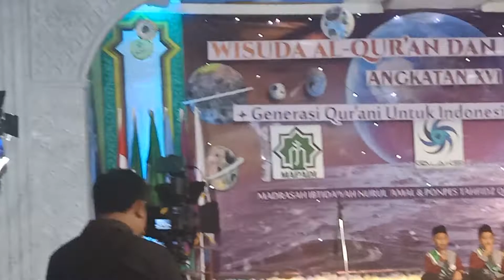TASMI AL QURAN THREE HAFIDZ ANGKATAN 16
tasmi al - qur'an ponpes baitul, menyimak santri tasmi' al qur'an Selamat menonton dan menyimak, semoga mendapatkan hikmah serta barokah. Aamiin

Mohon keikhlasannya membantu mengembangkan chanel ini, semoga ke depannya chanel ini lebih bermanfaat dan mencerahkan, serta menenangkan. Terimakasih